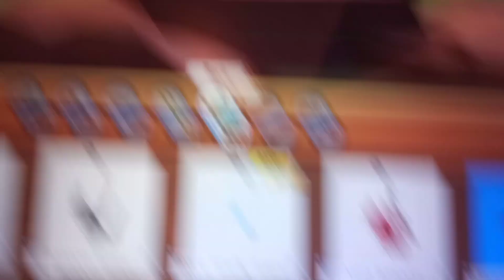AJPW: ART CONTEST OPEN || ANIMAL JAM PLAY WILD || ANIMALJAM PLAYWILD || AJ PLAY WILD || AJC ART CON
no tracing use